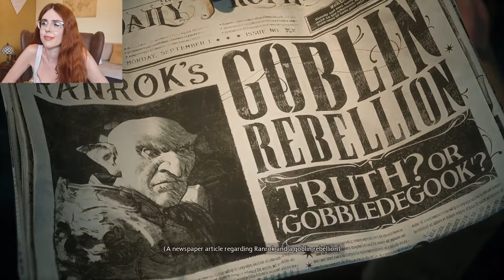Hogwarts Legacy Part 1 🎮 Starting Our Legacy! ⚡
The first of the Hogwarts Legacy gameplays that I will be uploading to my channel. This is from the very beginning (character selection) up until we finally arrive at Hogwarts. I hope you enjoy this one and look forward to part 2!